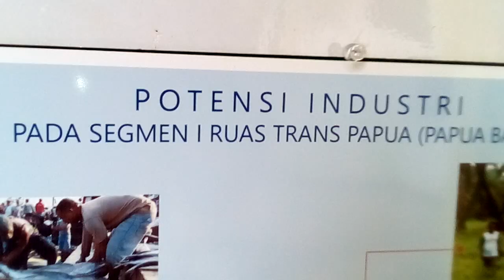Trans Papua - Peta Potensi di Papua Barat